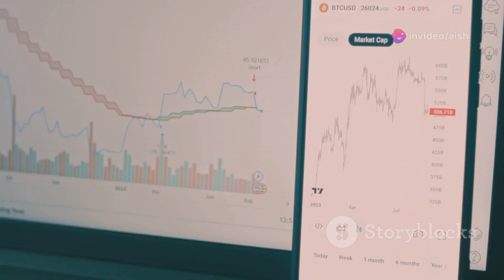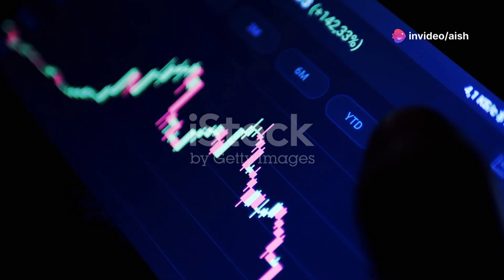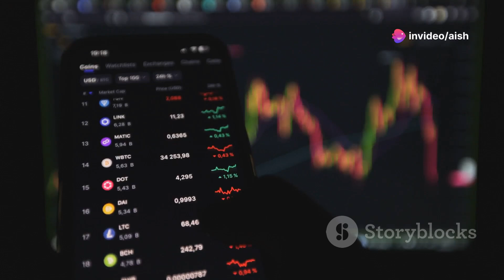"XRP on the Rise: Ripple's Stablecoin Launch and Growing Institutional Interest!"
In this video, we dive into the latest developments surrounding XRP and Ripple's upcoming stablecoin launch, Ripple USD (RUSD). As XRP approaches the crucial $0.60 mark, we explore how the Grayscale XRP Trust's rising Net Asset Value (NAV) signals growing institutional demand. With the SEC's evolving stance on crypto regulations, what does this mean for XRP's future? Join us as we analyze market trends, key technical indicators, and the potential impact of Ripple's initiatives on the crypto landscape.